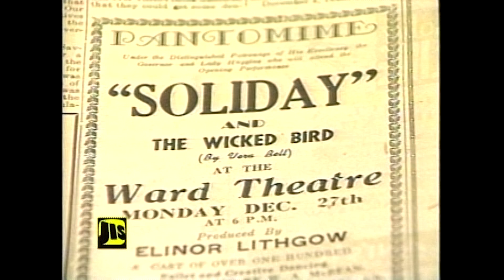Masters of the Arts - Interview with Louise Bennett Coverly